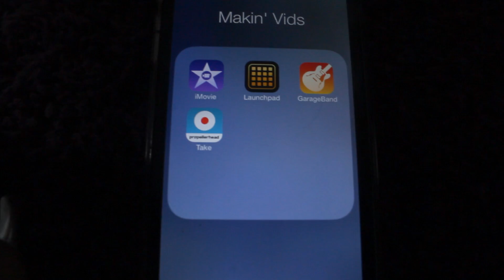Anya Astashkina - Swim Good (Frank Ocean cover)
Хей! Это Музыкальное Воскресенье!
Вы просили, чтобы я делала больше каверов.
Люблю вас.

Если ты читаешь это, напиши свою оценку к этому видео от 1 до 5. Спасибо!